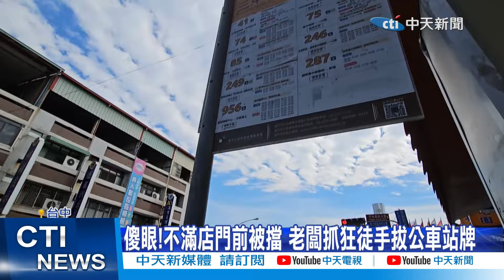【每日必看】傻眼! 不滿店門前被擋 老闆抓狂徒手拔公車站牌 20240219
有民眾直擊，
台中太平一名阿伯在路邊，
竟然徒手拔起公車站牌，
簡直是真人版石中劍！
記者重回現場找到當事人，
原來他是公車站牌旁的軍用品店家，
不滿店門口被擋，
自己無法停車，
多次向市府陳情遷移都沒下文，
一氣之下自己動手，
但如此行徑破壞公物，
市府將會提告。